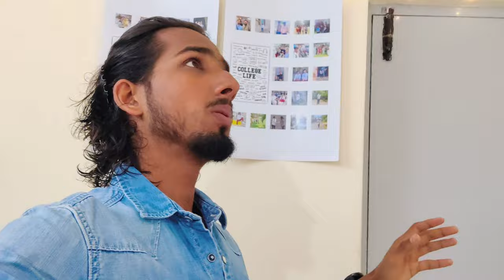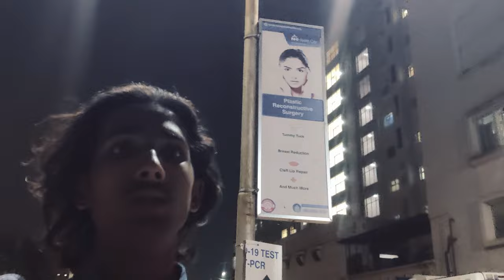emergency hospital ana pada 🥹🤯 | raghavmittalvlogs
urgent hospital ana pada 🥹🤯 | raghavmittalvlogs
izee hostel
izee college hostel bangalore
izee college bangalore hostel
izee college bangalore live